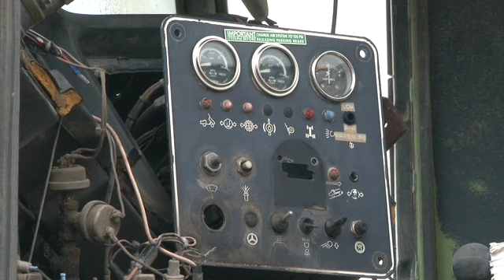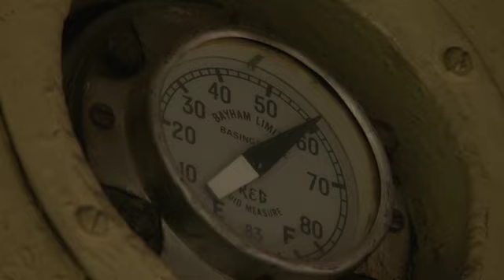Quarrymen Part 1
Part 1. A short Documentary about how technological advances are slowly replacing man by machines.